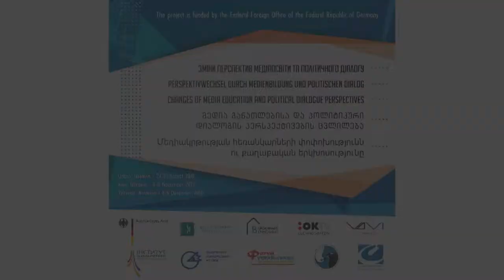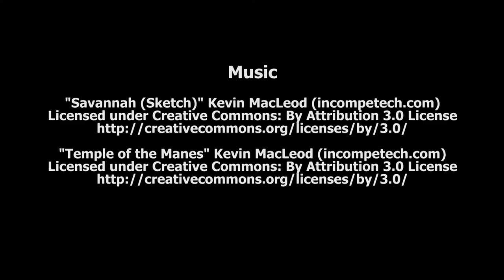Internationales Projekt in Kiew (3): Zhanna Vasilyeva - A Thread of Happiness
Ein Beitrag von Daria Jaranowska